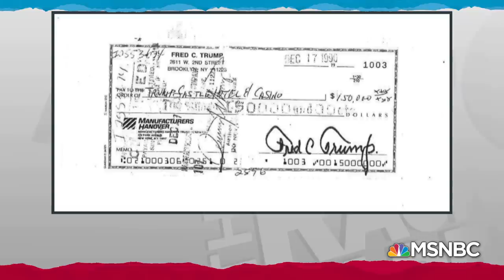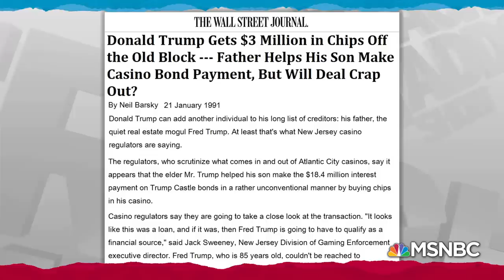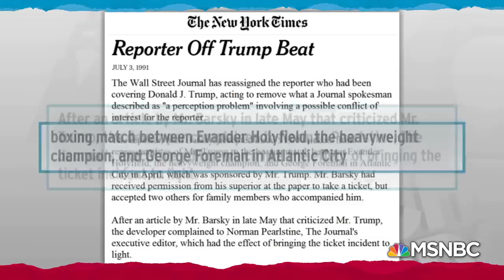Fraud Of Donald Trump's Self-Made Persona Exposed In Father's Financials | Rachel Maddow | MSNBC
Rachel Maddow shares highlights from extensive New York Times reporting showing that contrary to Donald Trump's efforts to portray himself as the product of his own work, much of his money is the result of his father feeding money to him.